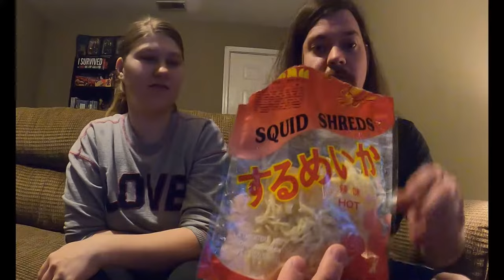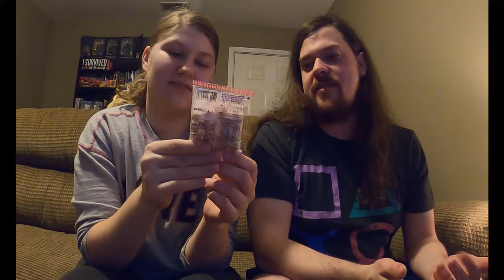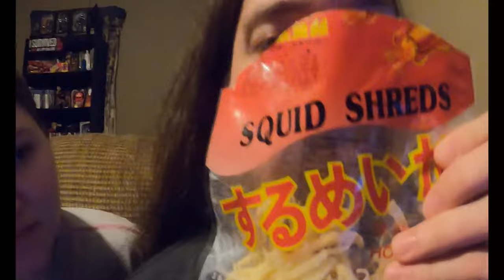Chattanooga Trip and Japanese Snack Food Taste Test